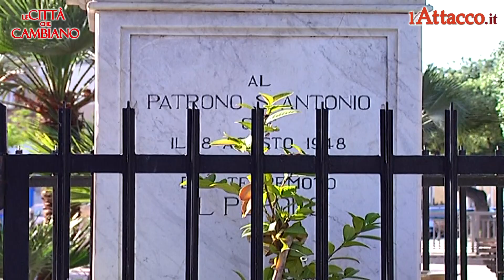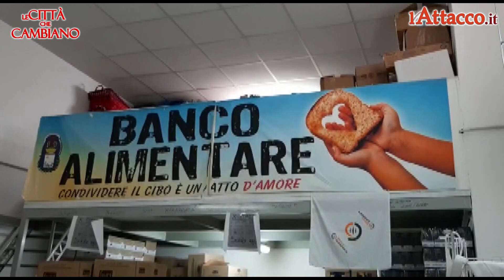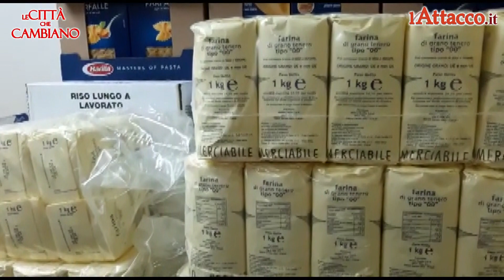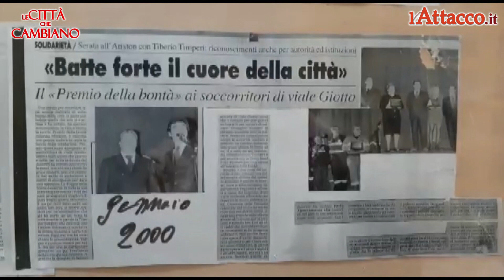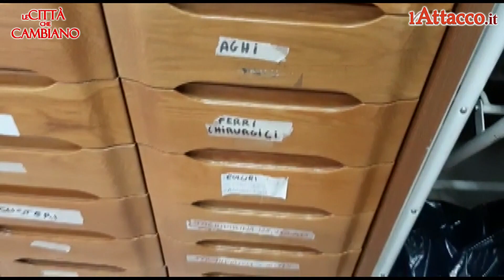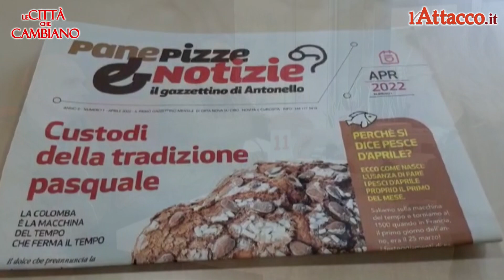Le Città che Cambiano | Orta Nova